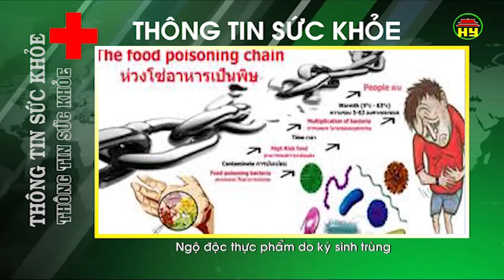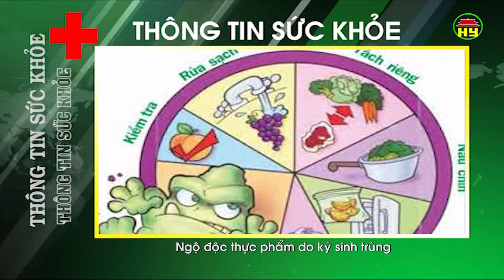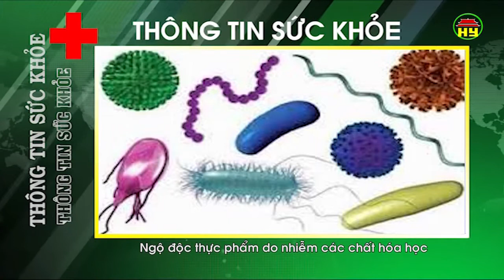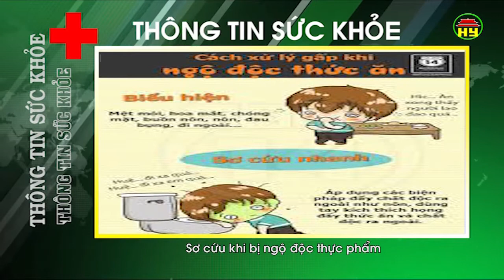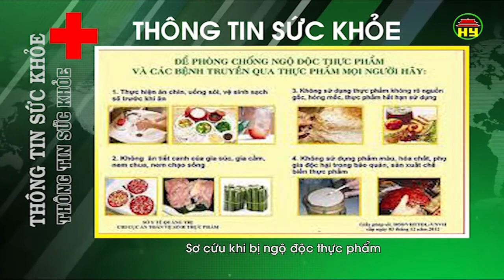Thông tin sức khỏe ngày 2/2/2018.